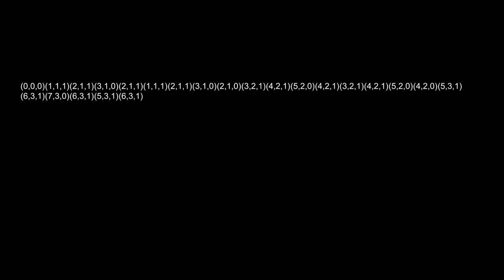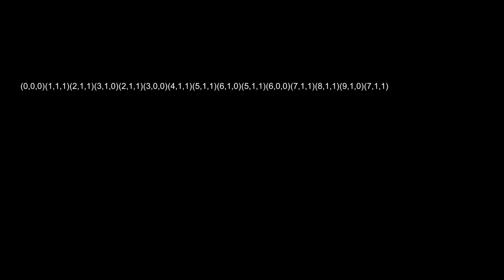BMS LNGI 17 (DSJ) - [0.54x speed]